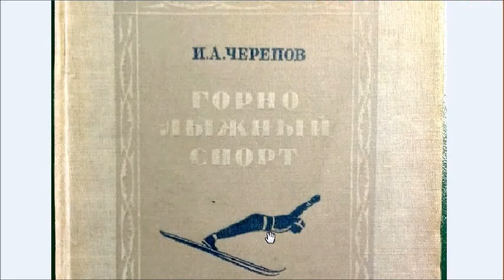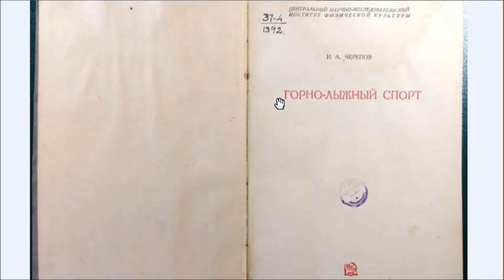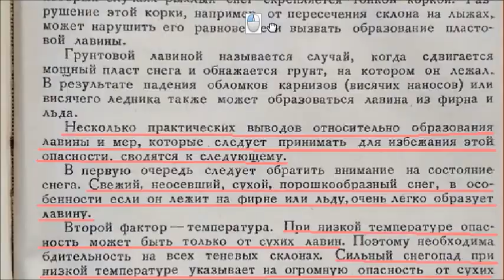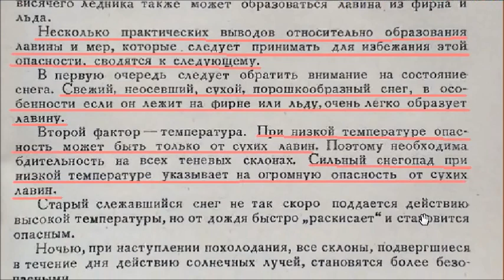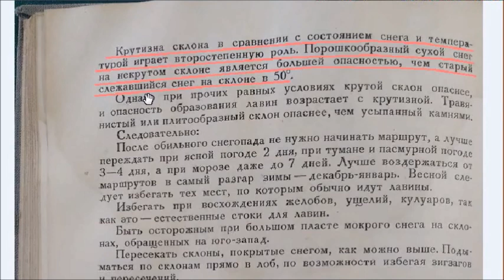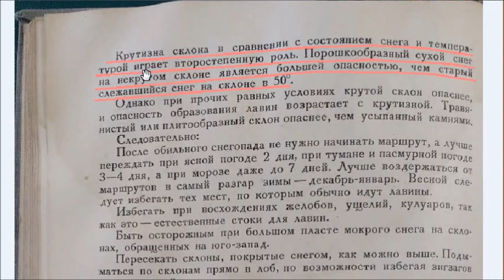⛺ Черепов о лавинах в 1937 году писал...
Сегодня я расскажу, какие книги тех лет (старые) по лыжному туризму я прочла и как Черепов рассказывает о лавинах. Оказывается для пылевой лавины важен обильный снег и низкая температура, а крутизна склона вторична.